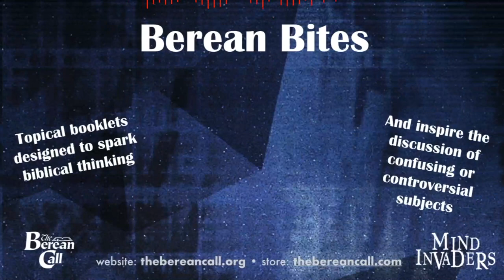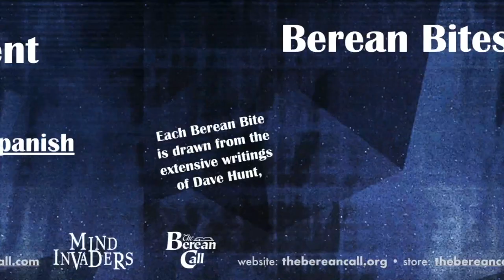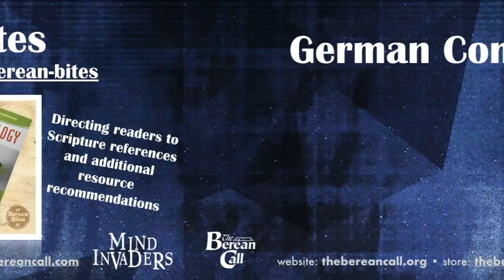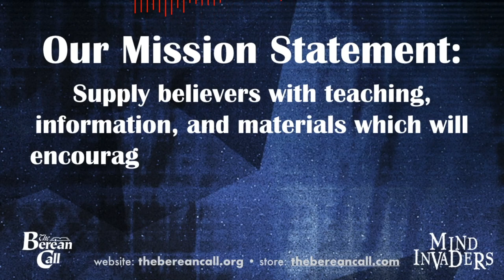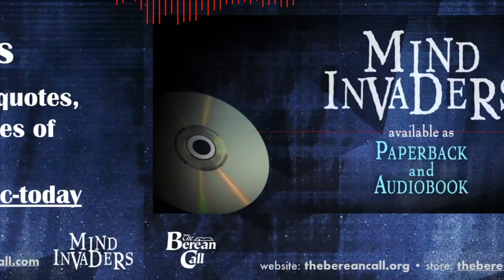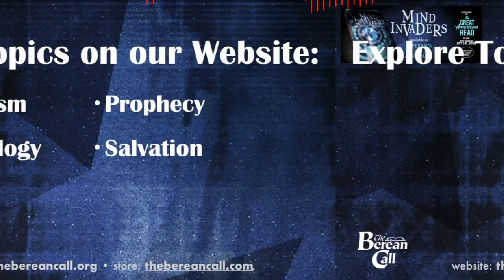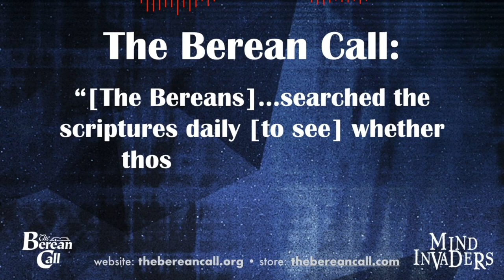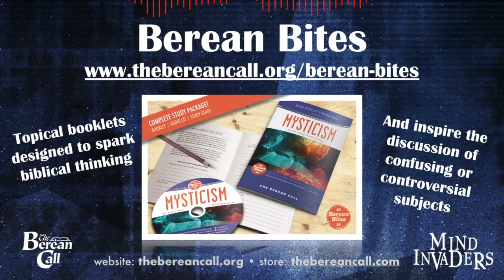Mind Invaders Chapter 38 - Holocaust!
Ladies and gentlemen, distinguished representatives of the world’s nations, select members of the media,” Leighton began at last, “it is a great honor and joy to welcome each of you here today to this most important occasion in the long and too-often tragic history of our race. We are gathered just to the south of San Francisco where, in 1945, hopeful delegates from less than half of the nations we represent met to lay the foundation for the United Nations. Today we lay the foundation for something far more significant—not just an organization of nations that remain hopelessly separated by national rivalries, but a New World Order that will make all people and all nations equal and one. When we have proven ourselves to be united and at peace, then we will qualify to apply for entrance into an intergalactic community of civilizations that have evolved far beyond us and who stand ready to share technology and supernatural powers that will give us undreamed of access to the vast universe of space and its limitless resources.